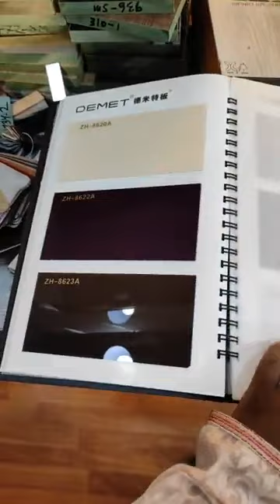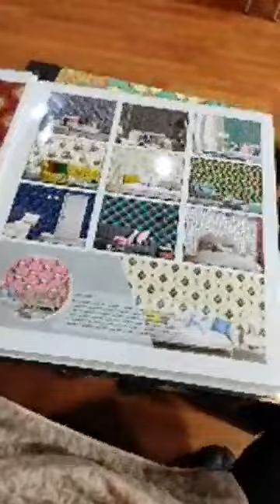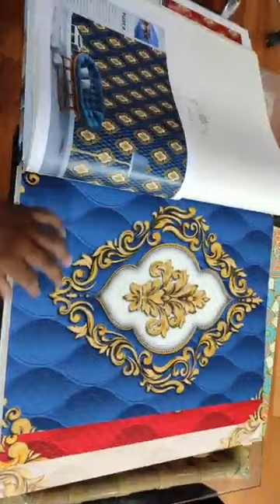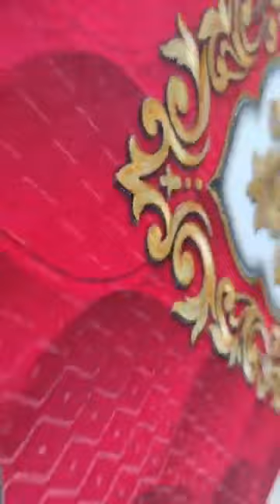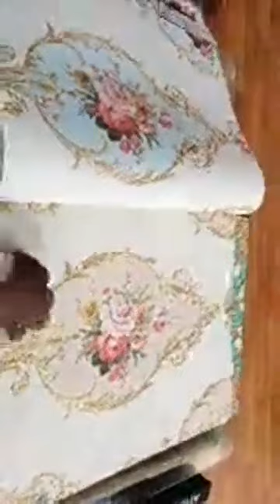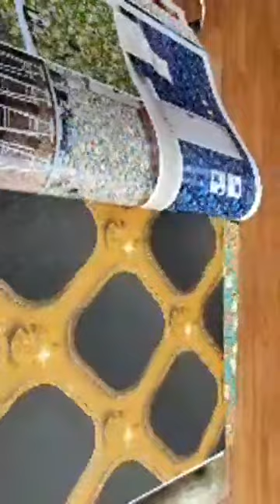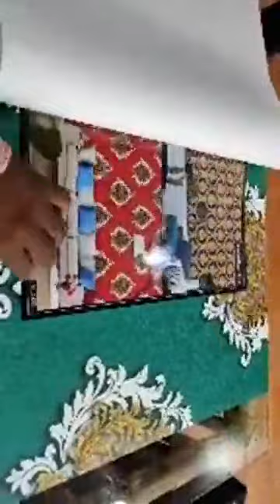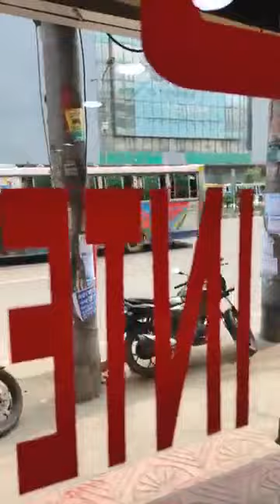আমাদের শোরুমে সকল ওয়াল ডেকোরেশন ওয়াল স্টিকার ওয়ালপেপার Wall Decorations Wall Sticker Wallpaper Price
উন্নতমানের ওয়াল স্টিকার এবার সারা দেশে কুরিয়ারে পাঠানো হবে থ্রিডি ওয়ালপেপার 3D Model Wall Sticker
কোনটা সেরা থ্রিডি ওয়ালপেপার ডেকোরেশন পাইকারি দামে কিনুন সকল ওয়াল ডিজাইন Best 3D Wallpaper Price Bd
নতুন কালেকশন ওয়ালপেপার ওয়াল স্টিকার পিভিসি ফ্লোর Wallpaper Wall Sticker Wall Brick Decoration Price
ওয়াটারপ্রুফ ওয়ালপেপার ওয়াল স্টিকার পাইকারি দামে কিনুন 3D Waterpower Wallpaper Wall Sticker Decor
থ্রিডি ওয়াল ব্রিকস ডিজাইন দিয়ে ওয়াল সাজানো হয়েছে 3D Wall Bricks Design For Walls Decorations Bd
রুমের দেয়াল সাজানো সকল ওয়াল স্টিকার পাইকারি দামে কিনুন Room Wall Sticker For Walls Decorations Bd
সকল ডিজাইন পিভিসি ফ্লোর ডিজিটাল ফ্লোর থ্রিডি ফ্লোর Pvc Floor 3D Floor Wooden Floor Price And Design
ওয়াল ডেকোরেশন পাইকারি ওয়ালপেপার ওয়াল স্টিকার ওয়াল মেট ফ্লোর সহ Wall Sticker Wallpaper Wall Bricks
থ্রিডি ফোম ওয়াল ব্রিকস ডিজাইন দিয়ে অফিস ডেকোরেশন ফেনী 3D Foam Wall Bricks Stickers Decorations Bd
প্লাস্টার ডিজাইন ওয়াল ডেকোরেশন ওয়াটারপ্রুফ থ্রিডি ওয়াল ব্রিকস 3D Wall Bricks Waterproof Wall Sticker
এগুলো পিস পুরো দেয়ালে লাগান মাত্র দেড়শো টাকা করে সব ডিজাইন 3D Exclusive Wallpaper Collection Dhaka
কিভাবে কোথায় থ্রিডি ওয়াল ব্রিকস ডিজাইন গ্যারান্টি সহ কিনুন 3D Wall Bricks Panel Sticker Decorations
নতুন ডিজিটাল টাইলস স্টিকার দেয়ালের সেরা ডেকোরেশন এখন বাংলাদেশে Digital 3D Wall Sticker Brick Panel
সকল ওয়াল ডেকোরেশন ওয়াল ব্রিকস ডিজাইন ওয়ালপেপার পাইকারি দামে All Building Room Decoration Wallpaper
অফিসে ওয়াল ব্রিকস ডিজাইন দিয়ে সাজানো হয়েছে 3D Wall Brick Sticker Decorations Feni
বাড়ি ঘর সাজান ডিজিটাল ওয়াল ডিজাইন দিয়ে ওয়ালপেপার ওয়াল স্টিকার দিয়ে House Decoration Wallpaper Work
থ্রিডি ওয়ালপেপার দেখে মনে হয় বাস্তব 3D Wallpaper Work Bangladesh Feni
দেখে নিজেই শিখে নিন কিভাবে থ্রিডি ওয়াল স্টিকার লাগাতে হয়  How To Installation 3D Wall Sticker Brick
খরচ কমান নিজে থ্রিডি ওয়ালপেপার কিভাবে লাগাবেন ব্রিকস ডিজাইন  How To Pithing 3D Wall Brick Sticker Bd
পাইকারি কিনুন সকল রুম ডেকোরেশন কুমিল্লা নোয়াখালী ফেনী ওয়ালপেপার Room Wallpaper Decoration Price Bd
আপনারা যারা ওয়ালপেপার ওয়াল স্টিকার পিভিসি ফ্লোর থ্রিডি ফ্লোর সহ সকল ধরনের রুম ডেকোরেশনের ডিজাইন পাইকারি অথবা ডিলার নিতে চান এখন আমাদের থেকে সরাসরি শোরুমে দেখে শুনে নিতে পারেন

আর্টিফিশিয়াল ঘাস পাইকারি দামে কোথায় পাওয়া যায় Artificial Green Grass Wholesale Market Price Bd
সরাসরি ইনর্পোটার থেকে সব ধরনের ওয়াল স্টিকার পাইকারি দামে কিনুন All Wall Decoration Wholesale price
এক রুমে কত টাকা লাগে ওয়াল ব্রিকস ওয়াল প্যানেল স্টিকার এবং কিভাবে লাগাতে হবে 3D Wall Brick Decor Bd
ওয়ালপেপারের এক রুমে কত লাগে কিভাবে লাগাতে হবে জানুন 3D Wallpaper Price Emboss Wallpaper Price Bd
পাইকারি দামে ওয়ালপেপার ওয়াল স্টিকার সহ সব ধরনের ওয়াল ডেকোরেশন Wholesale Wall Decor For Walls Sylhet

এগুলো লাগিয়ে টাকা নষ্ট করবেন না থ্রিডি ওয়াল ব্রিকস ওয়াল প্যানেল স্টিকার 3D Wall Brick Panel Sticker

ওয়ালপেপার ওয়াল স্টিকার ওয়াল মেট রুম ডেকোরেশন দোকান ফেনী Wallpaper Wall Sticker Wall Decor Shop Feni
ফেনী সদর উপজেলায় ওয়াল স্টিকার পাইকারি দোকান
ফেনী ওয়ালপেপার ডেকোরেশন দোকান
ফেনিতে কম দামে ওয়ালপেপার দোকান

ঘরে প্লাস্টার করে টাকা নষ্ট আর নয় তাই থ্রিডি ওয়াল প্যানেল লাগান খরচ কম 3D Wall Panel Brick Sticker
এগুলো দিয়ে ঘর সাজিয়ে তুলুন অপরুপ 3D ওয়াল ডিজাইন প্লাস্টার ছাড়া কিভাবে লাগাবেন 3D Wall Sticker Price
নতুন ডিজাইনের টাইলস দেয়াল ডেকোরেশন করুন New Wall Tils Foam Panel Sticker Price Bangladesh
যুগ যুগ চলে যাবে 3D ওয়াল টাইলস স্টিকার ওয়াল ডিজাইন 3D New Wall Tils Wall Sticker Price In Bangladesh
প্লিজ হোয়াটসঅ্যাপ ইমু যোগাযোগ করুন
3D এখন সব জেলায় হাতে কাছে এখননি সাজাও আপন মনে ওয়াল ব্রিকস স্টিকার দিয়ে 3D Wall Sticker Price Bangla
থ্রিডি ওয়াল ব্রিকস ওয়াল প্যানেল স্টিকার এখন কম দামে 3D wall Sticker Wall Panel Wall Bricks Wholesale
নতুন আসলে গোল্ড থ্রিডি ওয়াল প্যানেল  রুম থ্রিডি ডিজাইন New Golden Wall Panel Sticker Design Dhaka
ওয়াল স্টিকার ওয়ালপেপার ওয়াল  ডেকোরেশন করুন অল্প কিছু টাকায় 3D Wall Decoration Bangladesh
0D Wallpaper 0D Upvc Door 0D GypSum
Bricks Wall Foam Sticker Price
Wall Panel Sticker Decorations Bangladesh

আসসালামুআলাইকুম |
আপনারা কেমন আছেন?

এটা আমাদের হোয়াটসঅ্যাপ ইমু নাম্বার আমাদেরকে হোয়াটসঅ্যাপ অথবা ইমুতে মেসেজ করুন।

আমাদের পেইজে লাইক দিয়ে পাশে থাকুন